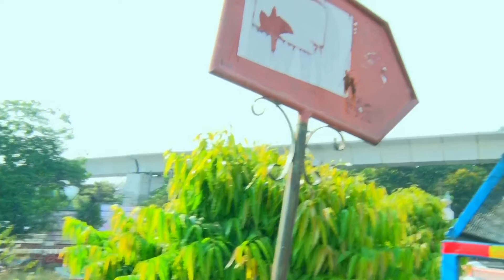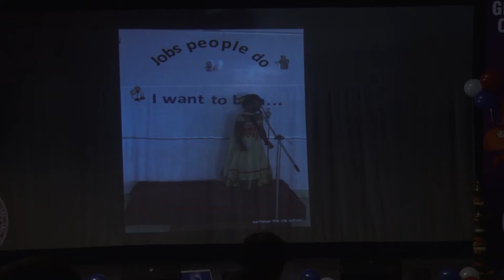SAMSKAR SAMBARAALU - PRE PRIMARY ANNUAL DAY 2017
Welcome Note   By Mohana Vamsi